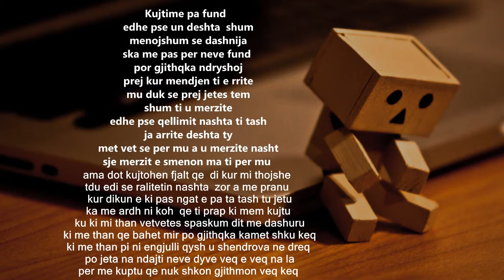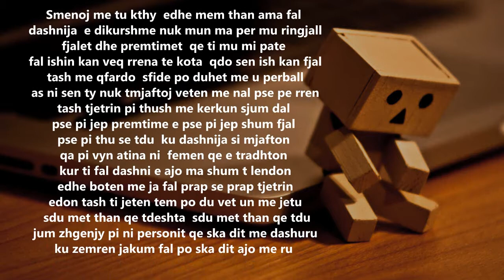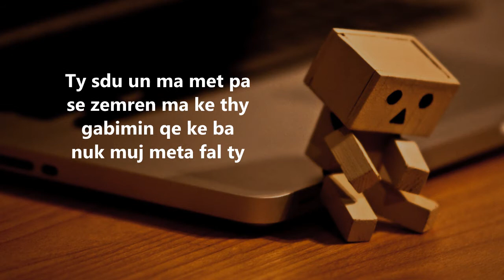Plator Morina -Pa fat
text-Plator
rec @studio bflow rep
beat i Huazuar